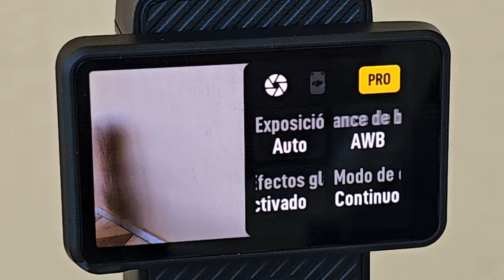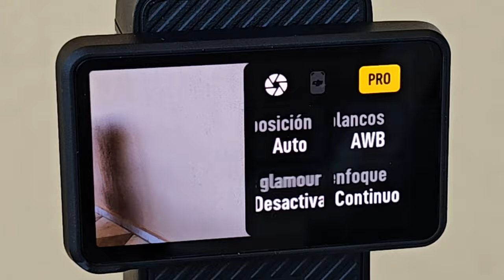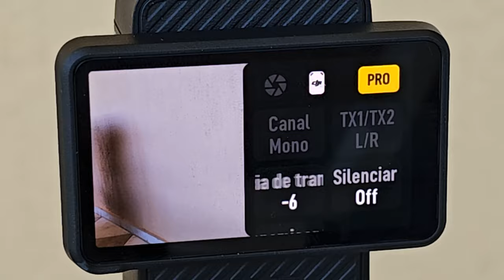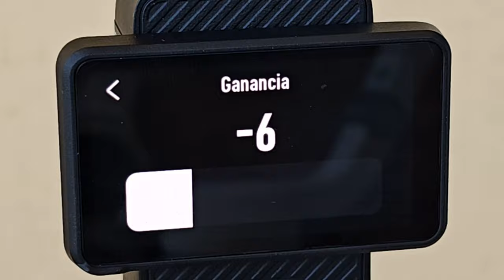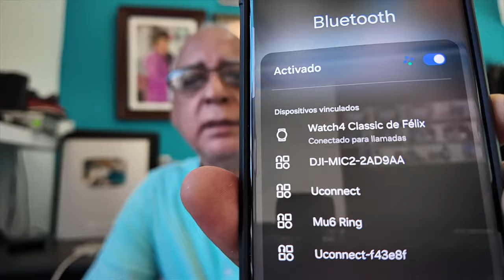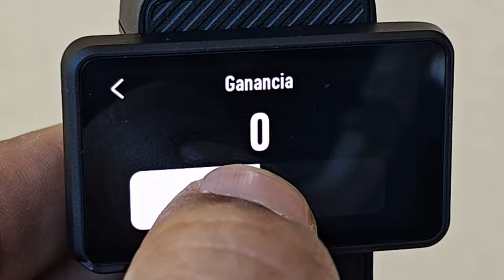Cómo conseguir mejor sonido con Mic 2 y Pocket 3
Nunca podemos dar todo por sentado ni creer que ya no podemos aprender más porque nos las sabemos todas. Si has tenido problemas con el audio del mic 2 en la pocket 3 deberías ver este video.